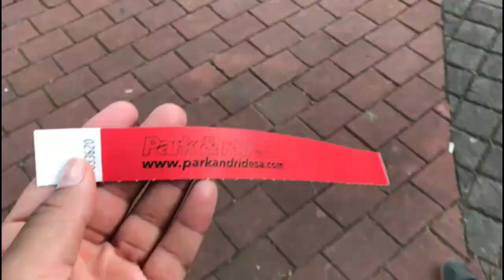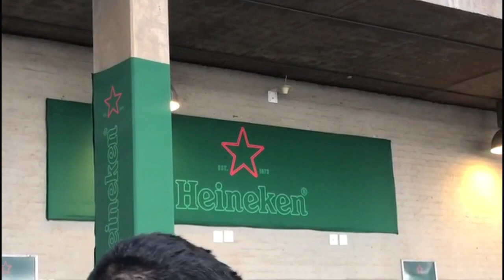Johannesburg Moments: Come With Me to the Imagine Dragons Concert!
Hi Friends! Come with me to the Imagine Dragons concert, and boy did we have a time! Take the bus with me and enjoy my first real local beer EVER! I basically attempted to abbreviate a three hour concert into thirty minutes! I hope you guys enjoy it!!!

Bio:

Hi, I'm Brandon, but everyone calls me BLT. Welcome to Come and See With BLT, where I will discuss all things Joburg, Travel, Lifestyle, a little Luxury, and everything Black Boy Magic! We’ll discover all the new things together in my bi-weekly vlogs that will drop on Mondays. Also, keep an eye out for special content that will drop each Friday. Let’s get into it!

Destinations:

FNB Stadium: N/A

Personal Instagram @theblterry